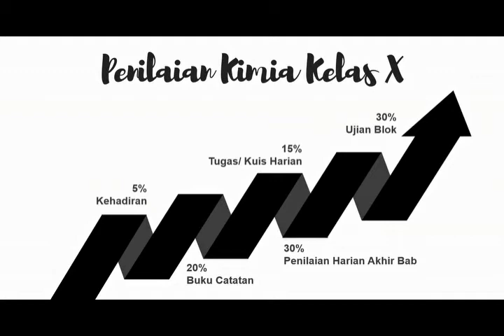Materi Kimia X Farmasi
Selamat datang peserta didik kelas X Farmasi SMK Bani Saleh, di video ini akan disampaikan materi apa saja yang akan dipelajari di mata pelajaran Kimia kelas X. Selamat menyaksikan :)